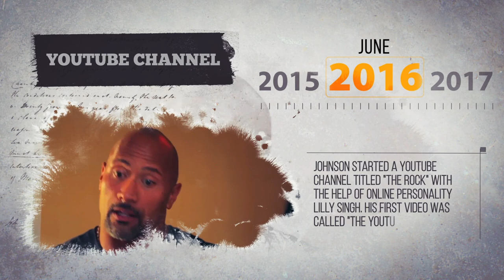Who is The Rock?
Dwayne The Rock Johnson Biography | Timeline of Life

Who is Dwayne The Rock Johnson? "The Rock" was born into a professional wrestling family in 1972. An injury ended his college football career, so he entered the ring with the World Wrestling Federation. As "The Rock," he famously feuded with wrestler Steve Austin and won the WWF/WWE Heavyweight title numerous times. Johnson then parlayed his wrestling fame into a film career, appearing in projects like 2001's The Mummy Returns and 2010's Tooth Fairy. Later projects include the HBO series Ballers and leading roles in The Fast and the Furious and Jumanji franchises and the voice as demigod Maui in Moana.

Provided by @EnglishSpeeches

Chapters:
00:00 Who is Dwayne Johnson?
00:08 1972 - Birth
00:32 1974 - Childhood
00:50 1980 - Teenage Years
01:14 1991 - College and Football
01:38 1996 - Becoming Wrestler
02:03 1997 - Marries Garcia
02:22 1997 - The Rock
02:47 1998 - WWF Champion
03:09 2000 - Paving Way to Acting
03:26 2004  - Shifting Career
03:53 2006 - Philanthropy
04:12 2007 - Dating Lauren Hashian
04:44 2009 - Box-Office Hits
05:00 2011 - The host of Wrestle Mania XXVII
05:20 2011 - Fast and Furious Series
05:40 2012 - Seven Bucks Production
05:53 2016 - YouTube Channel
06:13 2016 - The Rock Established
06:26 2019 - Retirement Plan!
07:38 2021 - The Road Ahead

Provided by @English Speeches